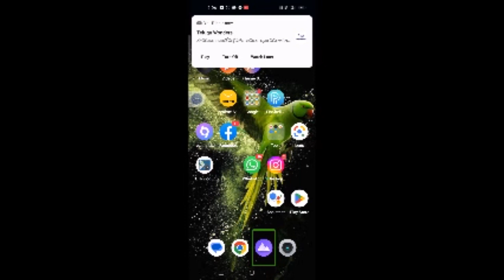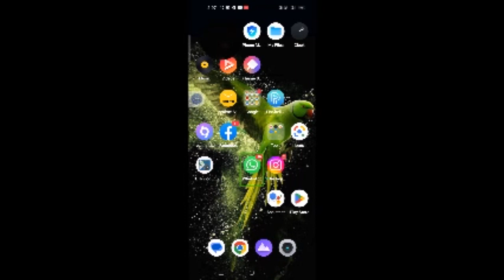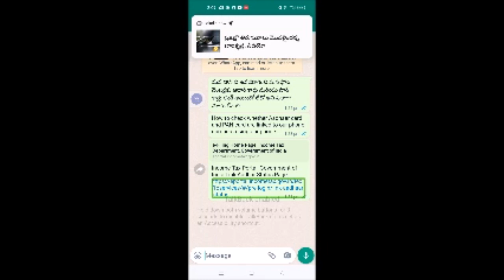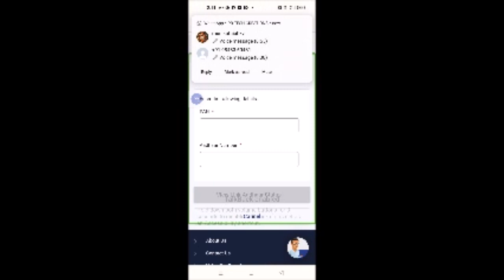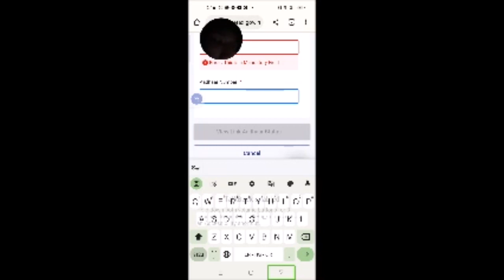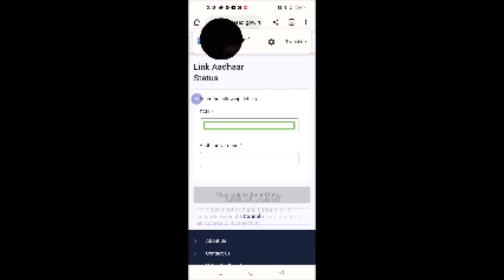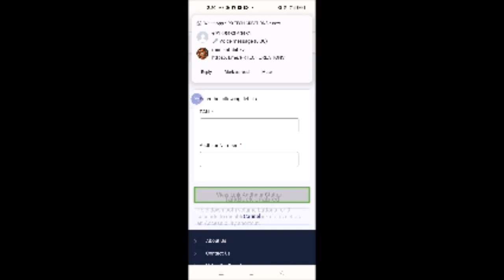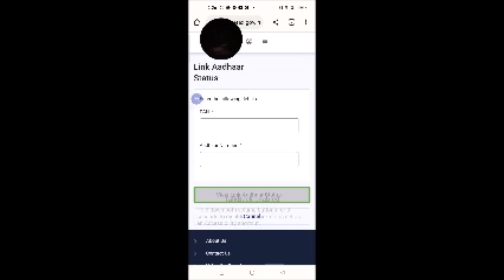How to check whether Aadhaar card and PAN card are linked to our phone numbers using our phone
Very use full Video.
Odiya Video Tutorial.
for Visually Impaireds Persons.
Computer Tech Vision.
Computer Tech Vision.
Computer Tech Vision.
Computer tech vision
computer tech vision.
computer tech vision.
computer tech vision.
computer tech vision.
computer tech vision.
computer tech vision.
computer tech vision.
computer tech vision.
computer tech vision.
computer tech vision.
computer tech visions.
computer tech vision.
computer tech vision.
computer tech vision.